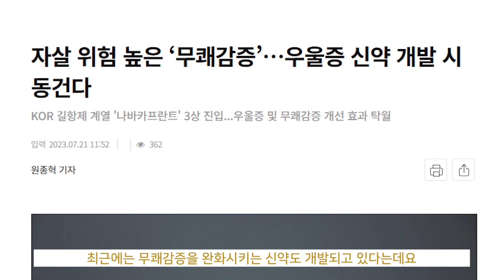[심心풀이 - 스낵으로 스트레스 풀기] 1. 나도혹시, '무쾌감증'?